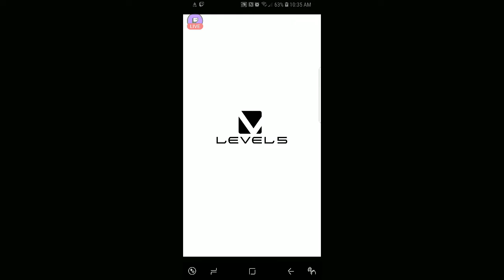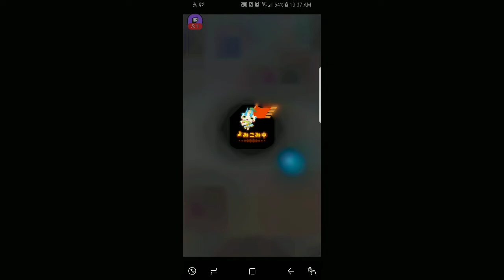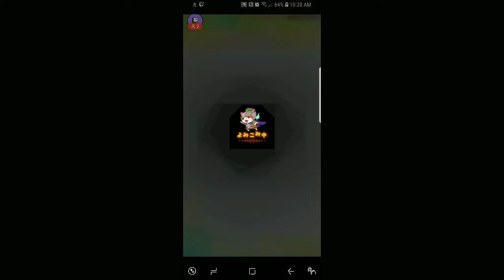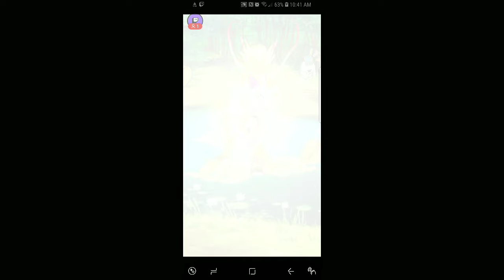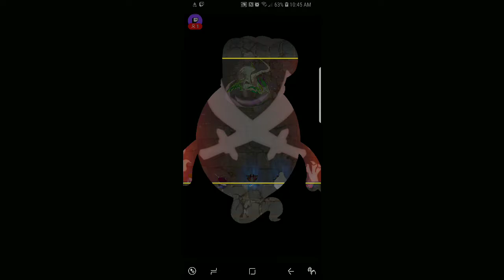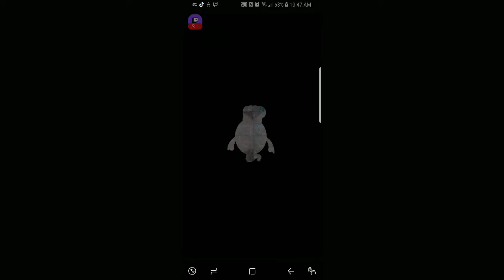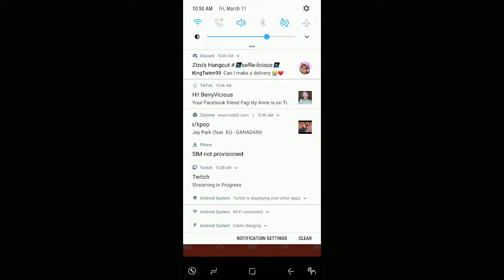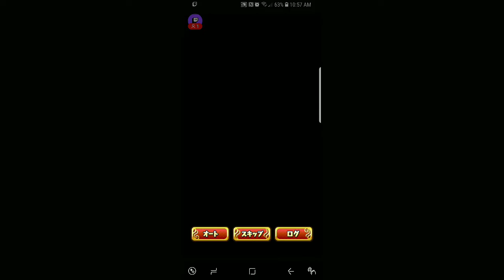Yo-kai Sangokushi (Did some battles and gacha draws)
Got Mini Kyubi, a rank version of the Kyubi Yo-kai ( one of my favorite legendaries). Attempted to chip away at the big event boss' HP, and that didn't go well. so, continued on with the campaign and bulldozed our way through Peckpockets army!!!